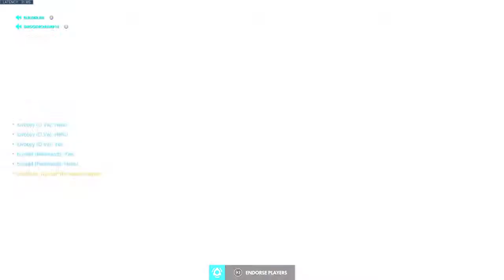Adventures Of BuilderJim Pt 3